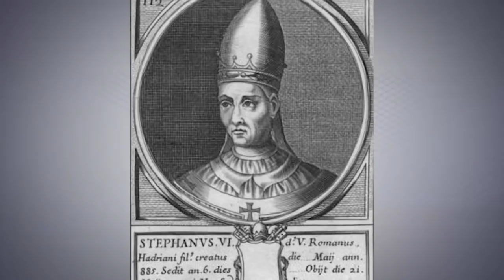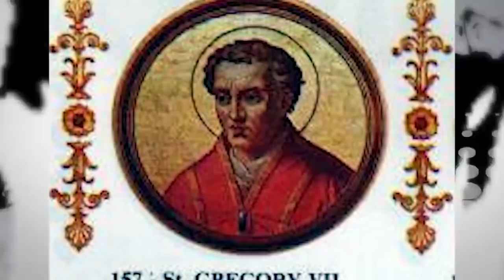10 NAJWIĘKSZYCH WARIATÓW NA POSADZIE PAPIESKIEJ